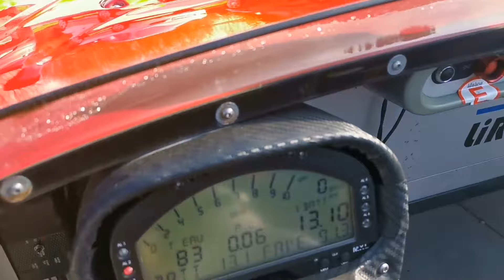Lotus 2 Eleven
Bourcier Auto Sport vous propose :

Une très belle Lotus 2 Eleven
Rouge, intérieur noir

Puissance : 285 cv
Carburant : Essence
Transmission : Séquentielle

Véhicule champion Lotus Cup Europe
4 Jantes Lotus fournies équipées en pneus slick

Options :
- Boite séquentielle Quaiffe 6 rapports
- Dashboard AIM
- Sièges et arceau d’origine
- Aileron GT4
- Amortisseurs Olhins evo Lotus Cup Europe
- Extincteur automatique
- Coupe circuit
- Volant Snapoff
- Housse Lotus sur mesure

Autres infos :
- Possibilité arceau type GT4
- Possibilité plateau